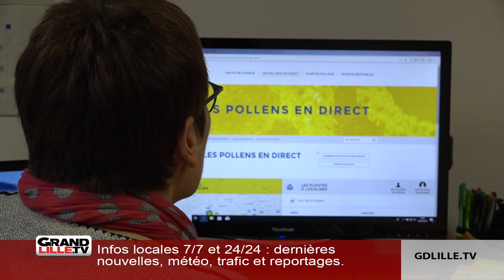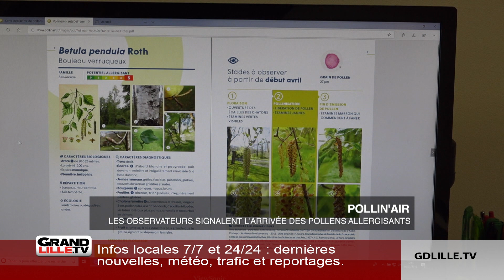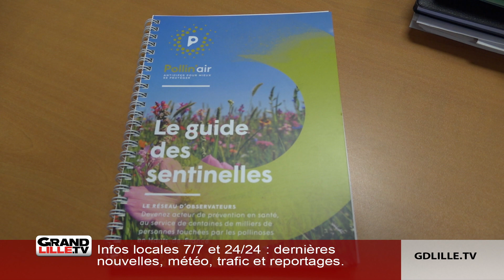Le retour du printemps et des allergies au pollen..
Pollin’Air est une plateforme citoyenne qui met en relation des bénévoles, souvent botanistes amateurs, avec des personnes allergiques au Pollen.
La plateforme fait appel à des bénévoles pour renforcer la prévention.
Les sentinelles renseignent en temps réel et de manière géolocalisée les allergique. Sur smartphone, tablette, ordi..
Fin de l’hiver, début du printemps, les allergies au pollen commencent à se manifester. Période de pleine pollinisation des arbres.
Explication des symptômes de l’allergie et comment s’inscrire pour devenir sentinelle.